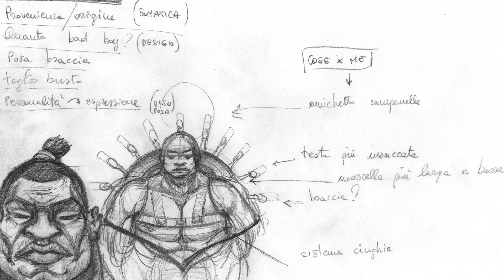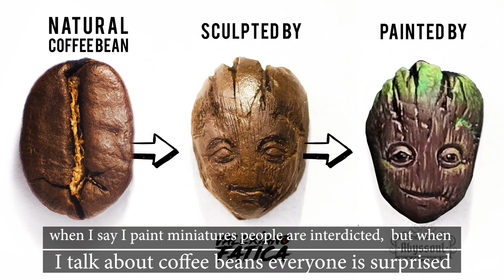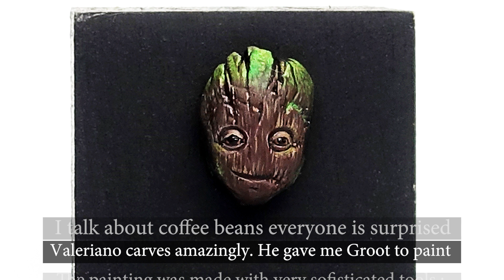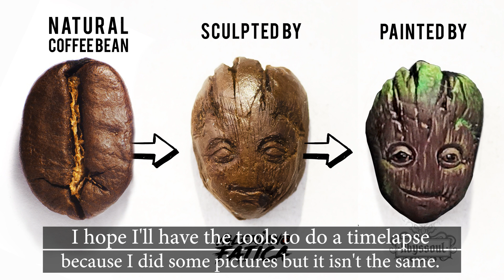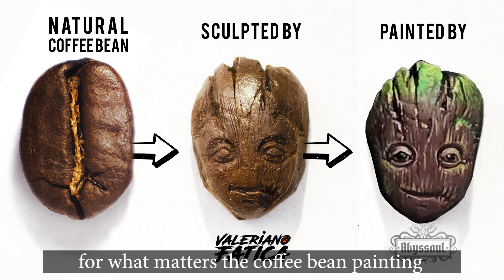Painted Coffee Bean Sculpture - Valeriano Fatica + Fausto Palumbo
Painted coffee bean Sculpture portrait of groot , character of Marvel Cinematic Universe handmade by Valeriano Fatica and painted by Fausto Palumbo.

When you buy this sculpture, you also recieve the counter display.

One day, while I was making coffee for some clients, I was enchanted staring at the coffee grinder and at that moment I had a flash, an idea.

 After finishing working around 11:30 pm, instead of going to to
 bed where my wife and daughter were waiting for me, I went to my studio to carve my first coffee bean.

🌟 I am Valeriano Fatica, I carve mostly fruit and vegetables, but I also carve cheese, clay and rock.

I was born the 20th of november 1988 in Oratino, where I actually live, in Molise, a small and almost unknow region of Italy.
Since I was a child I used to draw, and I dreamt of becoming a mangaka.
But after I started the Art High School I realised that I had a true passion for sculpures.
In 2011 I started working in my family’s restaurant “La Roccia”, and at the same time I started carving watermelons for the bouffets, after seeing my brother’s old carvings. After an year and a half, on Dargen D’Amico’s advice, I opened my youtube channel Ortolano Production (now called Valeriano Fatica )and I started sharing my passion with all of you.